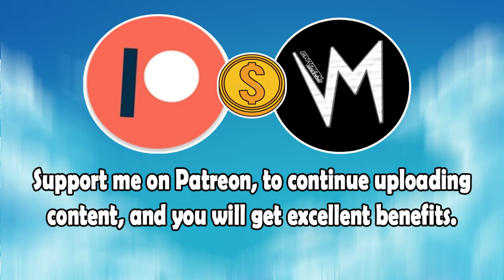Forever At the Jungle (Original Version) By Dominica Woolfe | Re-Uploaded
⬛ | Information about Cardinal Sounds:
👤 | Find the Original Song Here: ⬎
🎵 Name: Red Sea
✔️ Creator: Riot
💽 Album: Red Sea